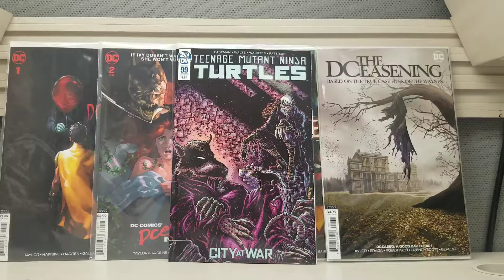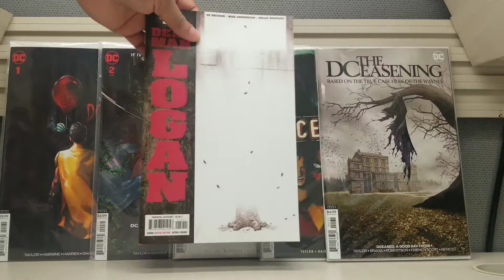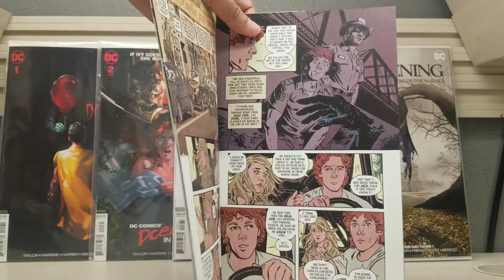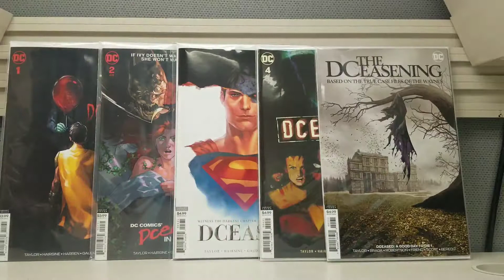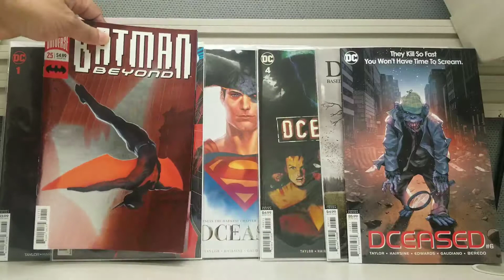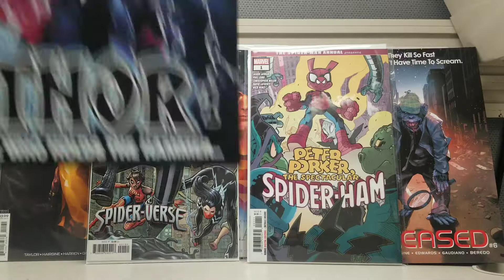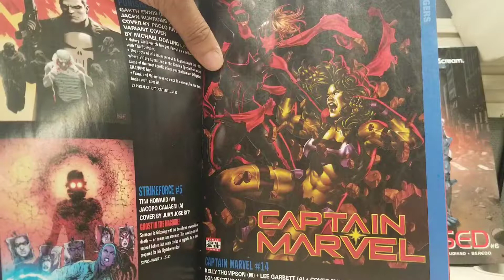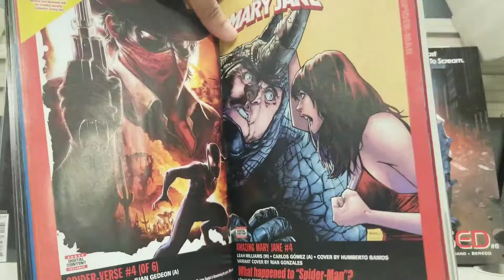The Champ is here w/ Comic Haul #7 10/30/19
Showing y'all what i got this week for new comic book day!